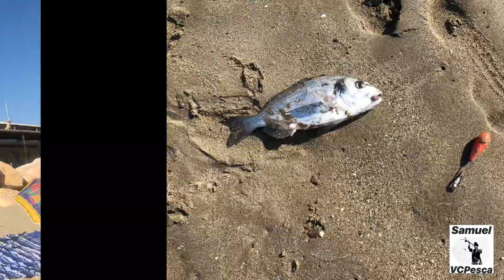Catch and Cook receta de pescado, en este caso una HERRERA